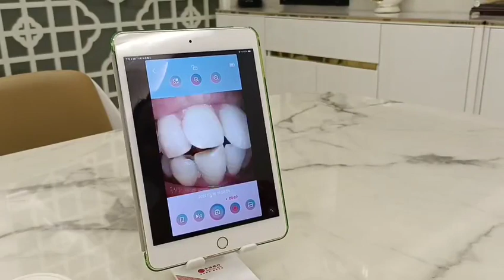Magenta MD100 Portable WiFi Intraoral Camera Product Display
Magenta MD100 Portable WiFi Intraoral Camera for Android and Apple System